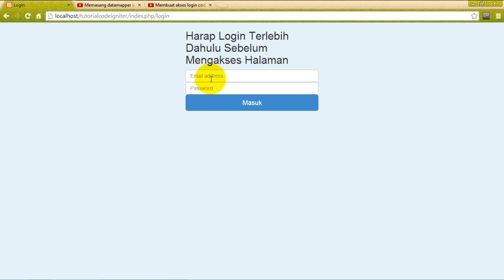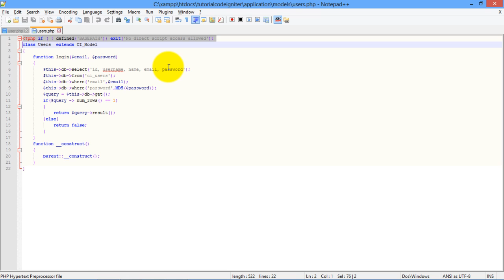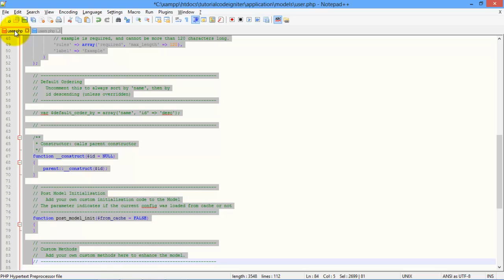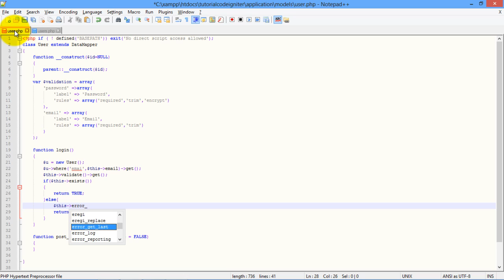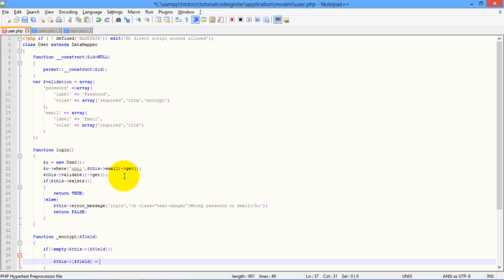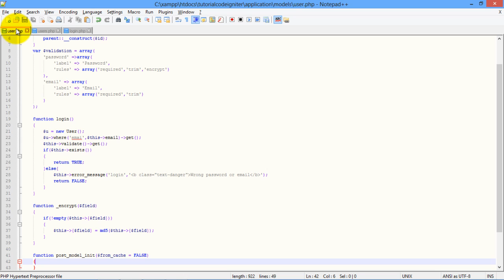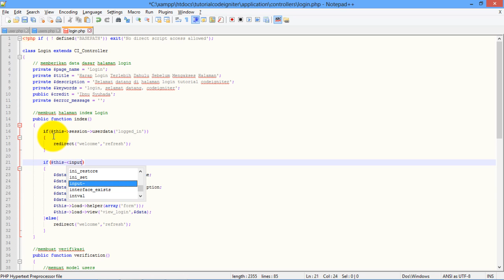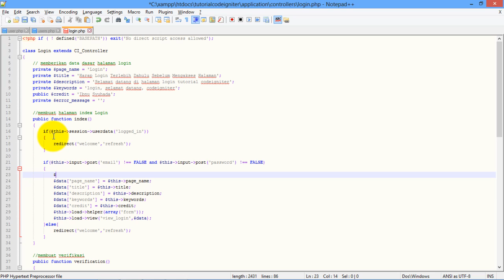Membuat akses login codeigniter dengan datamapper orm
Video tutorial membuat akses login codeigniter ini menggunakan datamapper orm. Berbeda dengan tutorial saya sebelumnya yang harus membuat terlebih dahulu perintah mysql dan model, maka dengan datamapper menjadi lebih mudah dan cepat.

Dibuat oleh Ibnu Syuhada